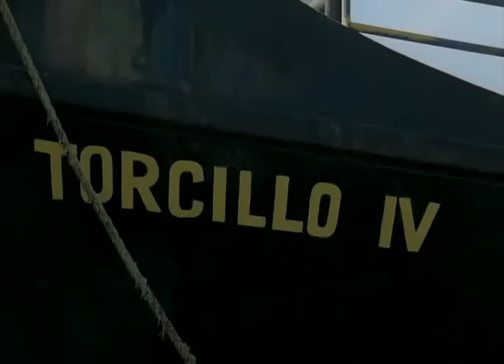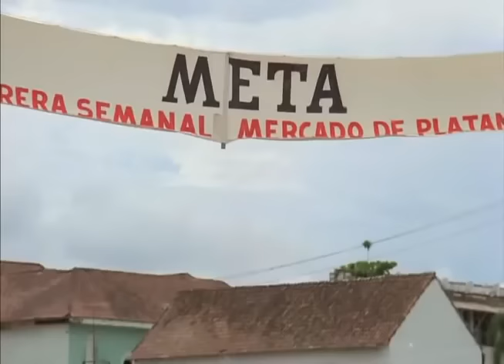Banana Joe - Film complet avec le légendaire Bud Spencer - by Film&Clips Film Complet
Réalisateur: Steno
Scénario: Mario Amendola, Bruno Corbucci, Steno
Acteurs: Bud Spencer, Marina Langner, Mario Scarpetta
(1982)

Dans un petit village d'Amérique du Sud, le sympathique Banana Joe gagne sa vie en vendant des bananes. Un jour, un vil industriel fait irruption et perturbe le quotidien des habitants. Banana Joe va tout faire pour le chasser...